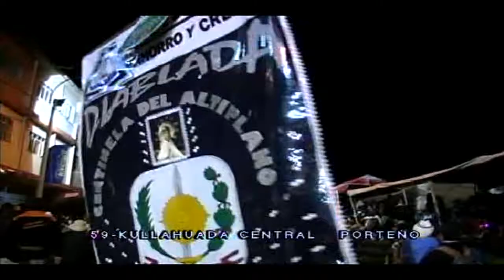CANDELARIA PUNO 2010 - Diablada Centinelas Del Altiplano (1)